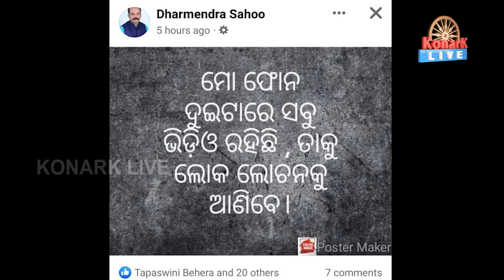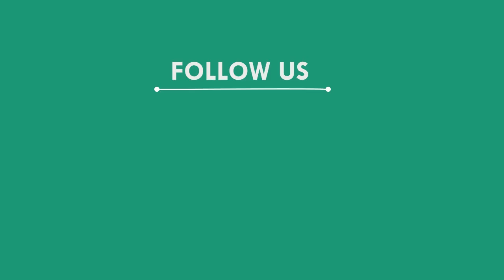ନିଜ ଘରେ ଜୀବନ ହାରିଲେ ଟୁକୁନା ସାହୁ, ପୁରୀ || PURI NEWS